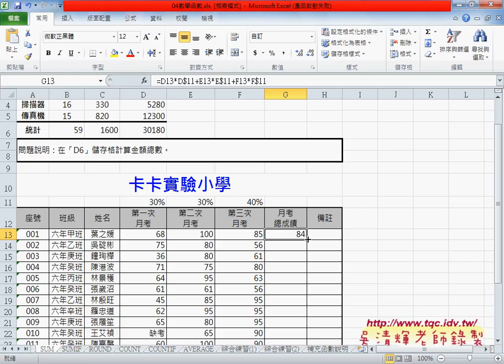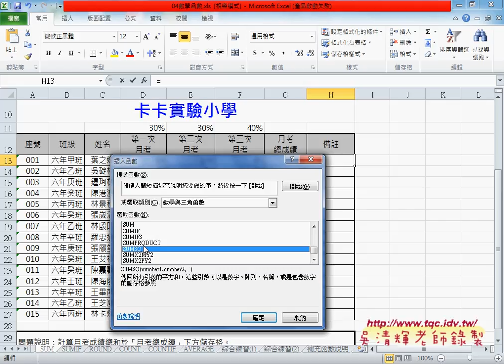01 數學函數SUM相關函數應用EXCEL VBA大數據自動化3